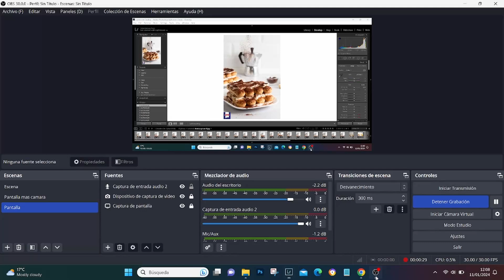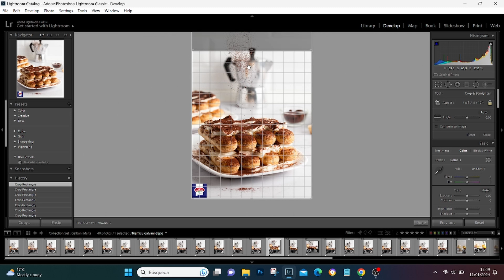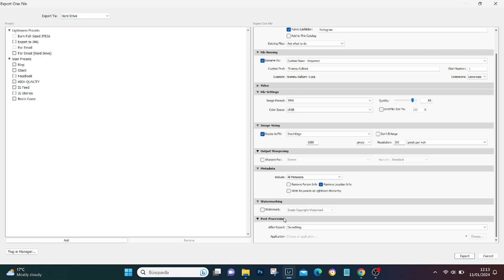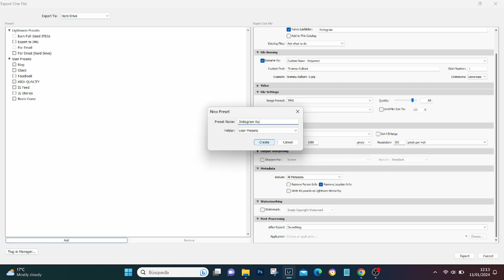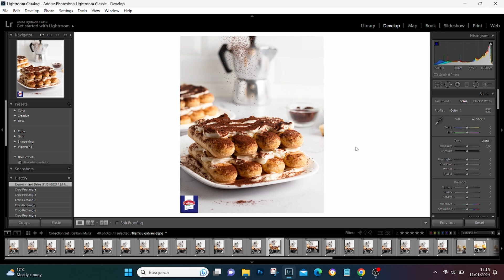Cómo EXPORTAR fotos en buena calidad para Instagram En LIGHTROOM 👨‍💻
Cuando subes una fotos a Instagram tienes que asegurarte de que cumple unos parámetros para evitar que la aplicación comprima demasiado la foto y  reduzca su calidad. Te cuento brevemente como tienes que hacerlo. También te muestro cómo crear un preset en Lightroom para que en el futuro puedas exportar las fotos automáticamente.

00:00 Introducción
00:38 Cropping
01:42 Export window
01:49 Cómo crear el preset para Instagram

MI EQUIPO FOTOGRÁFICO BASICO:
* Mi cámara Nikon D7500
* Lente Nikon 50 mm
* Mi trípode
* Batería extra para cámara
* Tarjeta de memoria cámara 64 GB
* Disco duro externo portátil

Si quieres apoyar mi trabajo:
👍🏾Like este video
👀 Mira el video hasta el final